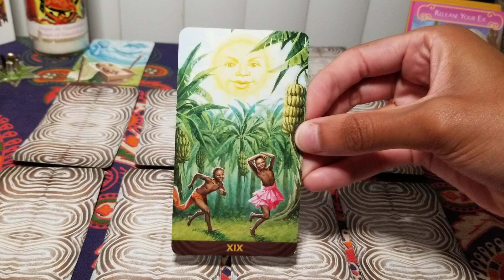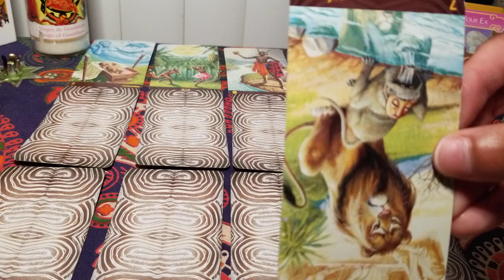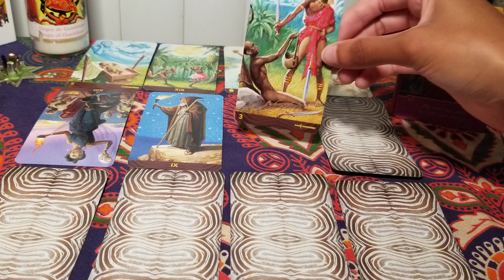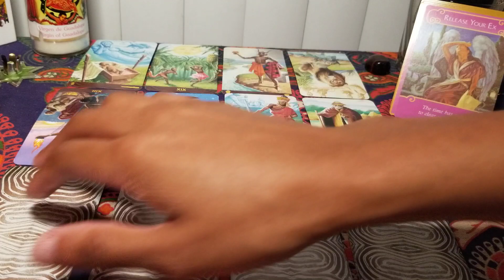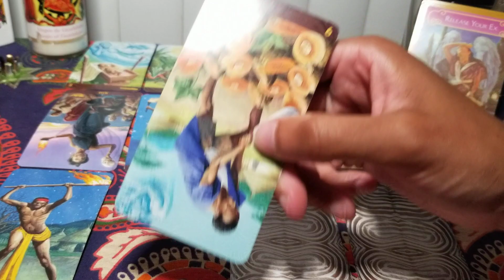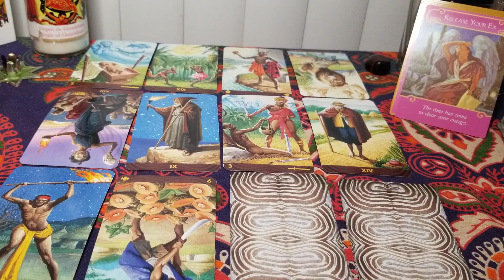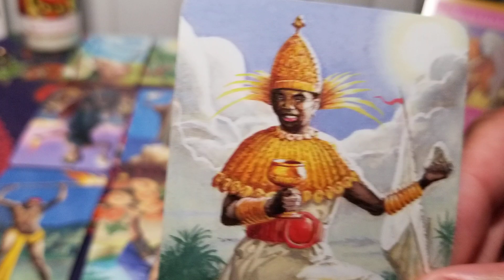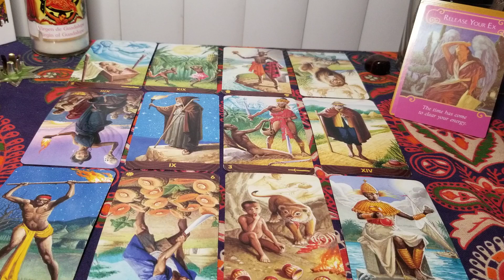Pisces - Liar Watching from A Distance**Cheater Hates to See You Happy?! | Ex Return Love Tarot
Tarot love messages for single or attached PISCES sun, rising, Venus signs and cross-watchers. What You Need to Know about your partner. What they want to tell you tarot. Are they cheating? How Do They Feel? Is This A 3rd Party Situation? Ex Returns

June 2021 New, Current & Past Love Readings. Daily, Weekly & Monthly Love, Romance, Dating, Relationship, Career, Soulmate & Twinflame tarot readings for the 12 zodiac signs. Find Out
Who, What, When, Where & Why?
How Do They Feel?  What Do You Need to Know? & Will They Return readings
Tarot Topics:
Singles, Couples, FWB, Married, Divorced, Affair, 3rd Party, Career, Work, Business, Money, Love, Sex, Tinder, POF, Online Dating